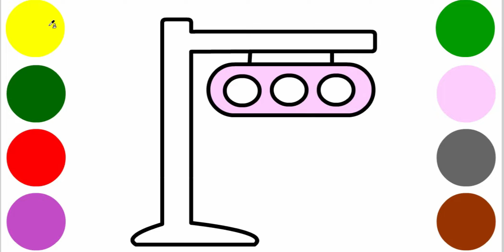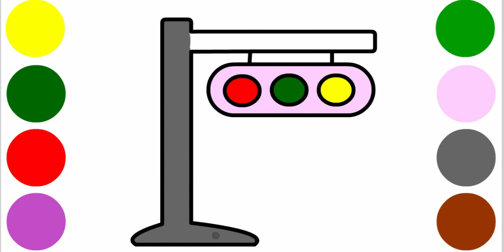Today, we paint the traffic lights with color and paint colors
Hi Everyone It's OD. Let's draw and color traffic light !